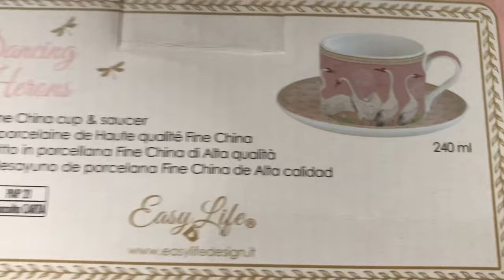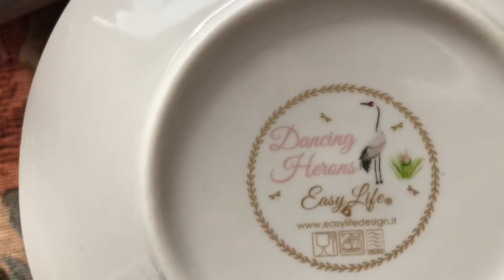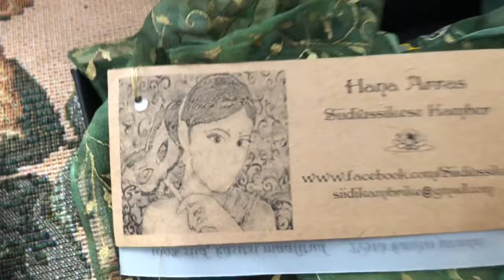890. Эстония Подарки.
Красивый хутор.Что мне подарили на  День рождения.